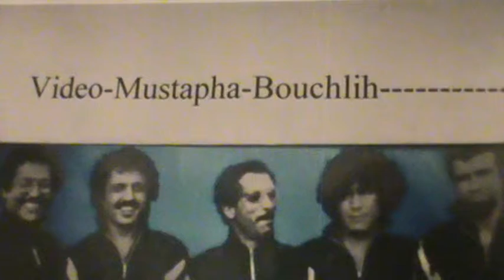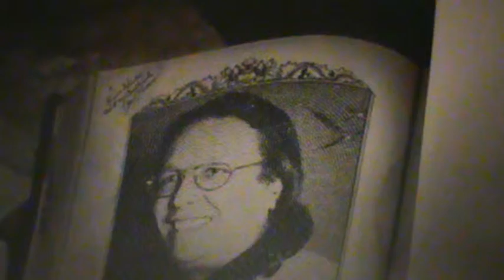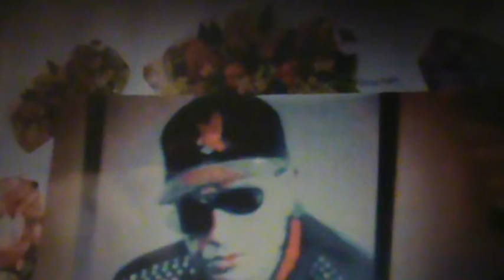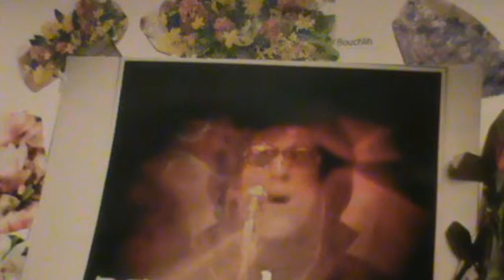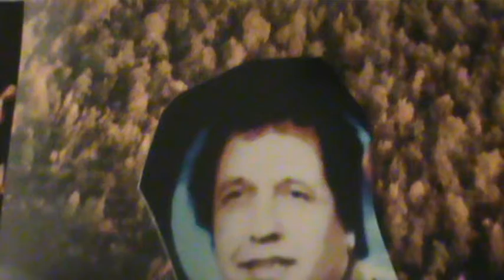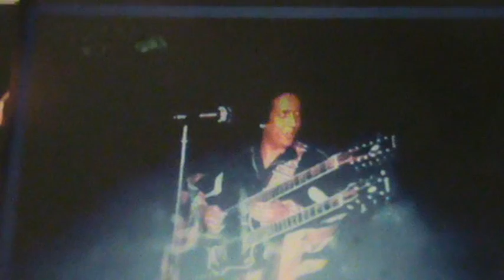M2U00501---Lamane----Lemchaheb--video Must-Bouchlih-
Hagen -Germany--2014---